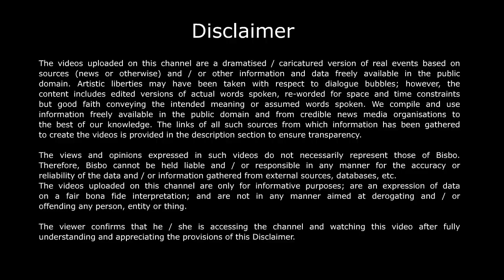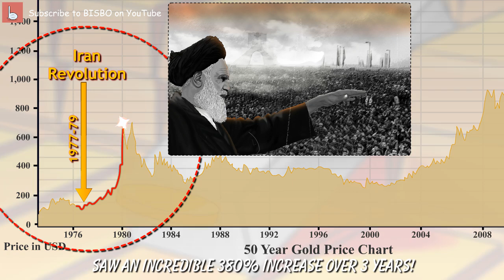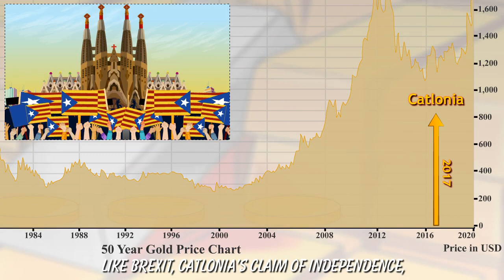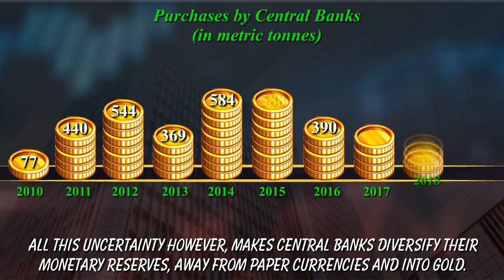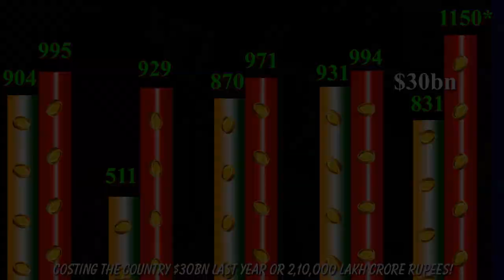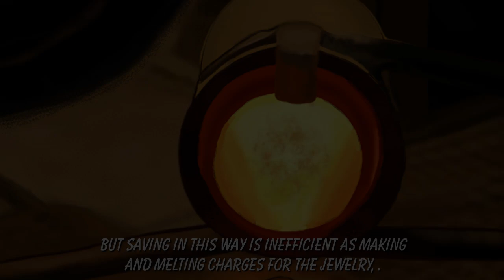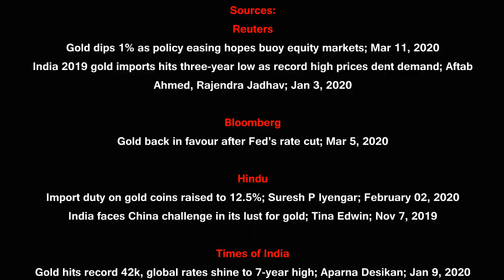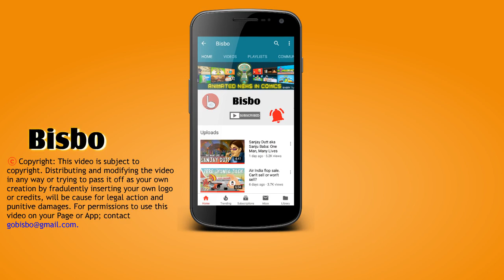Why gold prices are rising.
While global stock markets catch coronavirus, only gold seems to have an antidode! Gold's 50 year history of a safe haven stock. and why gold prices rise when everything around it is crashing down. See this detailed animated study on the effects of events on the price of gold over the last 50 years.

Sources

Reuters
Gold dips 1% as policy easing hopes buoy equity markets; Mar 11, 2020
India 2019 gold imports hits three-year low as record high prices dent demand; Aftab Ahmed, Rajendra Jadhav; Jan 3, 2020

Bloomberg
Gold back in favour after Fed’s rate cut; Mar 5, 2020

Hindu
Import duty on gold coins raised to 12.5%; Suresh P Iyengar; February 02, 2020
India faces China challenge in its lust for gold; Tina Edwin; Nov 7, 2019

Gold hits record 42k, global rates shine to 7-year high; Aparna Desikan; Jan 9, 2020
Fintech startups strike it rich, sell 1,000kg gold in 10 months; Rachael Chitra; May 17, 2018

Economic Times
How best to change the mindset of gold buyers; Nilesh Shah; Jan 24, 2020
Gold crosses 40,000 for the first time; Ram Sahgal; Aug 27, 2019
Gold may turn safe haven for investors amid trade war; Mar 27, 2018
Gold’ll will always wear the safe haven crown; Ahammed MP; Oct 9, 2017

Marketrealistic.com
How the Threat of War Affects Gold Prices; Anuradha Garg; Nov 30 2015

Buissness-standard.com
Intensifying US-China trade war pushes gold futures to record high; Dilip Kumar Jha; 25 august 2015

Mint
Four ways to invest in Gold, but should you?; Sunita Abraham; 12 August 2019

Business Insider
World’s running out of gold, make the most of it; Nov 2, 2017